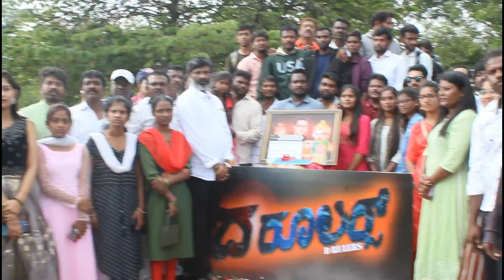THE ROLLERS FILM SHOOTING KOLAR 26 11 2023